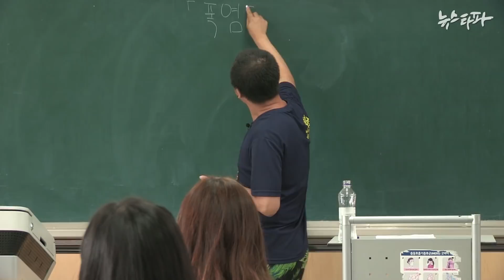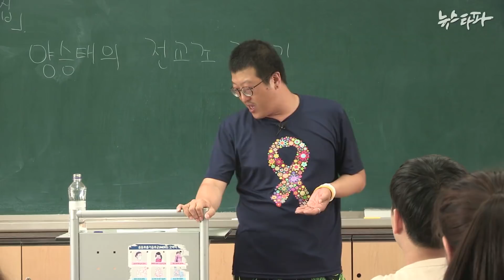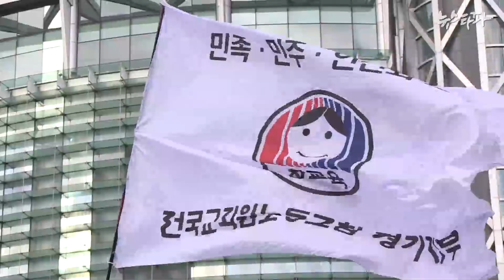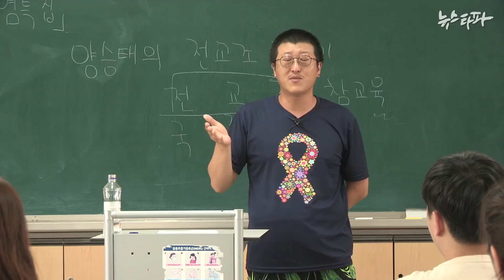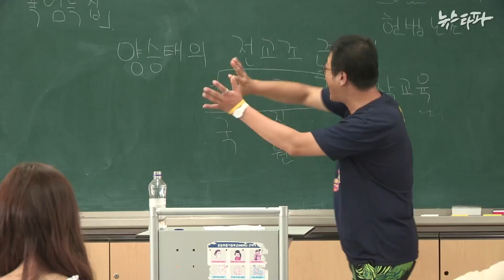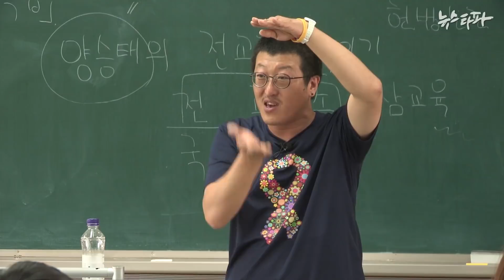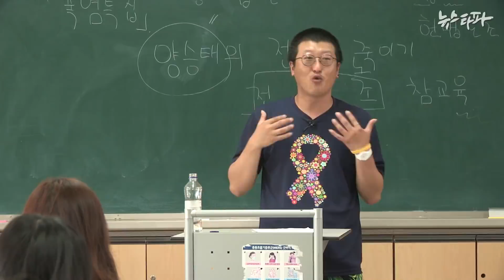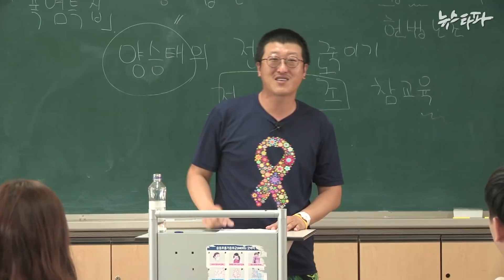뉴스타파 - 폭염특집 특강, 양승태 법원의 전교조 죽이기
전교조 법외노조 사건 판결을 두고, 양승태 사법부는 박근혜 정부와 어떤 거래를 하려고 했을까요? 상고법원 도입을 놓고 펼쳐진 청와대와 대법원의 숨막히는 거래 정황을 전교조 선생님이 설명해드립니다.